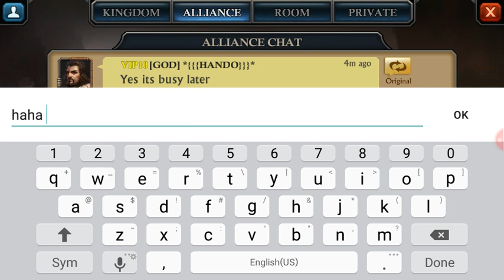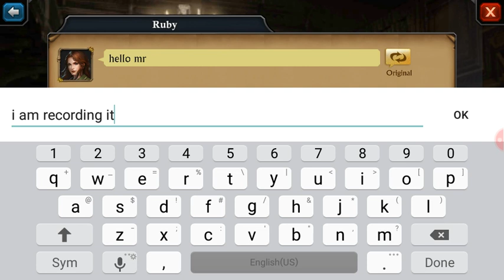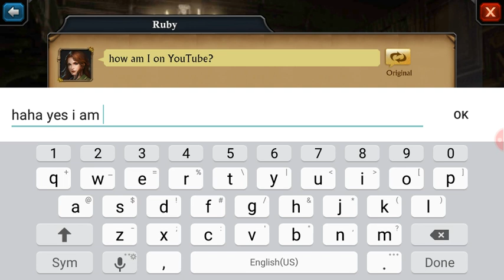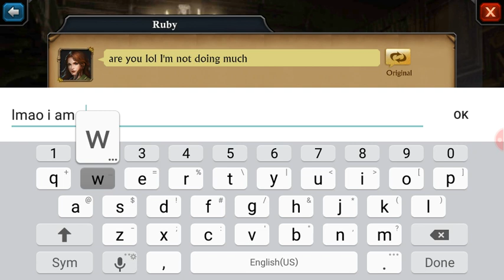Preview to god. Fatdizzle lives on a reserve